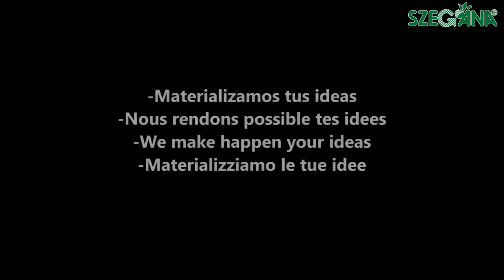SERRAT BIOMASS FX